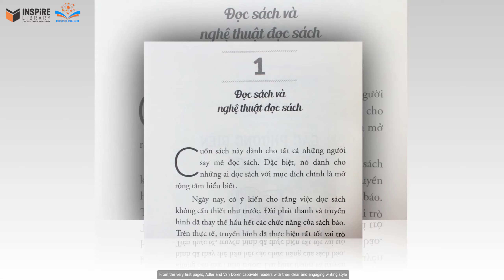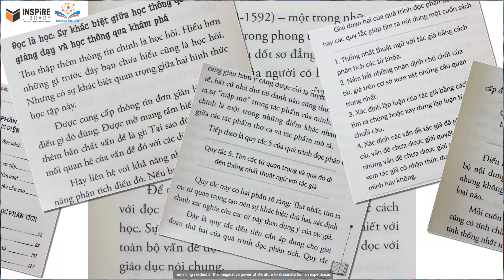PHƯƠNG PHÁP ĐỌC SÁCH HIỆU QUẢ | MORTIMER J. ADLER & CHARLES VAN DOREN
Trong một cuốn sách của mình, Miêu Công Tử đã bày tỏ rằng: “Trạng thái cuộc sống của một con người ổn định nhất là khi cần đọc sách thì đọc sách, cần chơi thì chơi hết mình, gặp được người tài giỏi thì tán thưởng, nhìn thấy người sa sút thì không coi thường và có riêng cho mình một cuộc sống nhỏ, một thú vui nhỏ.”Vậy chúng ta cần đọc như thế nào cho đúng, cho hiệu quả để bản thân có thể giữ được trạng thái ổn định của tâm trí, từ đó tìm được những giải pháp tối ưu cho những vấn đề mình gặp phải trong cuộc sống? Một trong những đứa con tinh thần của Van Doren sẽ là chìa khóa để bạn trả lời câu hỏi này.

Cuốn sách hiện đang có tại Thư viện Truyền cảm hứng. Kính mời quý Thầy Cô và các bạn sinh viên cùng đón đọc.